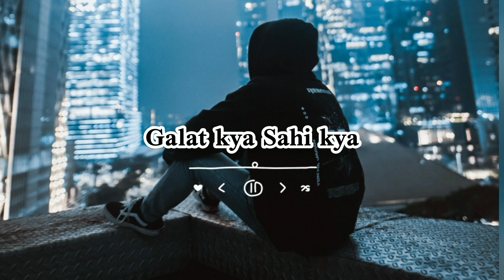galat kya Sahi kya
Enjoy The Song Everyone 💝

Edited This Song Slowed And Reverb

visit original song;
Thanks for Visiting my channel, I hope we will meet again :-)